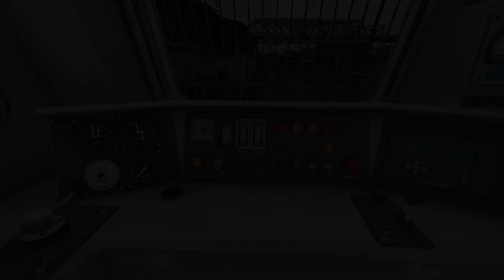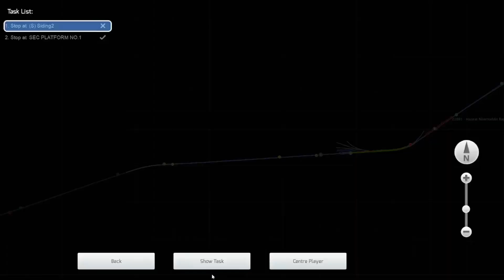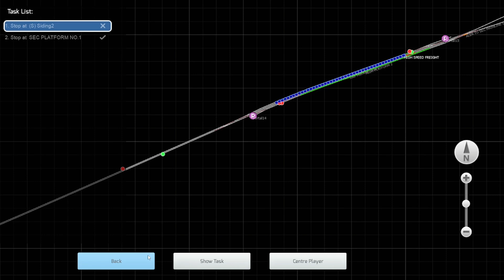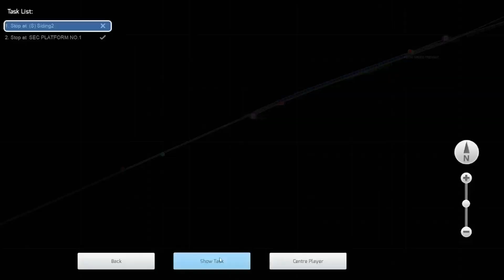🔴 22691 Rajdhani Express | Train Journey | Train Simulator Classic 🔱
22691 Rajdhani Express | Train Journey | Train Simulator Classic 🔱

ADD-ONS & ROUTE BY - @FASTLINEGAMES & @aktrains9477
REPAINT BY -

INGNORE TAGS